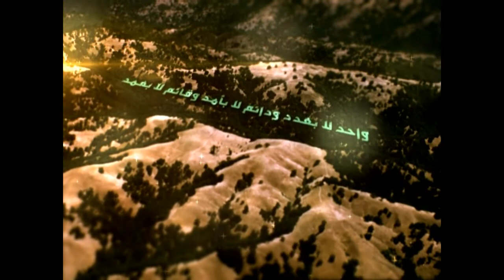164 - شرح أصول الكافي - الحديث الثالث من باب الاستطاعة - السيد جعفر الحسيني الشيرازي